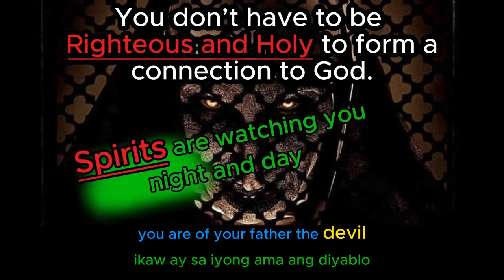Of their Father the DEVIL